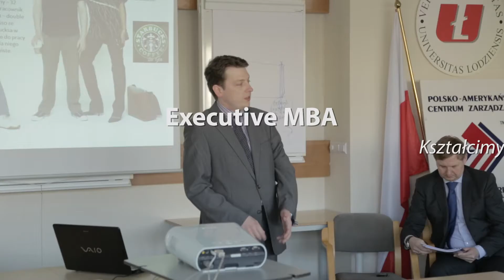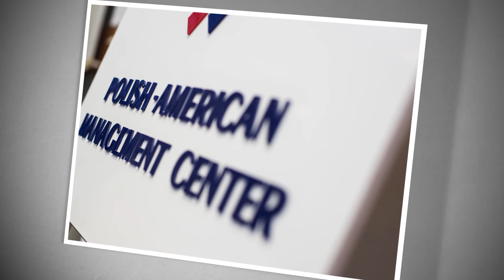Polsko-Amerykańskie Centrum Zarządzania (PAM Center)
Polsko-Amerykańskie Centrum Zarządzania (PAM Center) powstało w 1995 r. na mocy porozumienia pomiędzy Uniwersytetem Łódzkim a University of Maryland, przy wsparciu finansowym Agencji ds. Rozwoju Międzynarodowego Stanów Zjednoczonych USAID.

PAM Center to wyspecjalizowana jednostka organizacyjna Wydziału Zarządzania Uniwersytetu Łódzkiego, wyodrębniona na potrzeby edukacji menedżerskiej. Jako centrum nowoczesnego kształcenia menedżerów, już od ponad 20 lat pomaga rozwijać kompetencje niezbędne liderom nowoczesnej gospodarki, oferując:
- Polsko-Amerykański Program Studiów MBA,
- Studium Menedżerskie Mini MBA® unikatowe w skali całego kraju,
- szkolenia otwarte i realizowane na indywidualne potrzeby przedsiębiorstw,
- konferencje, eventy.